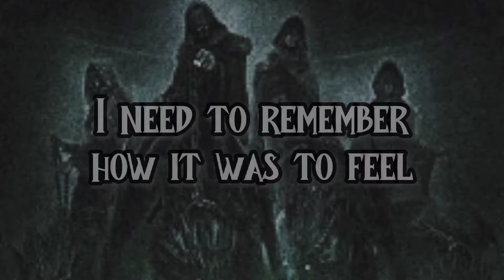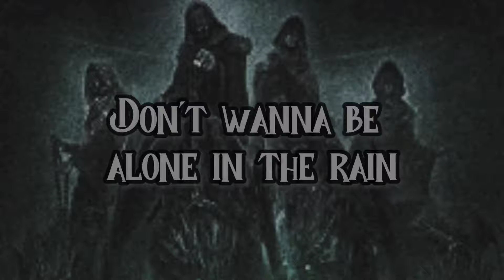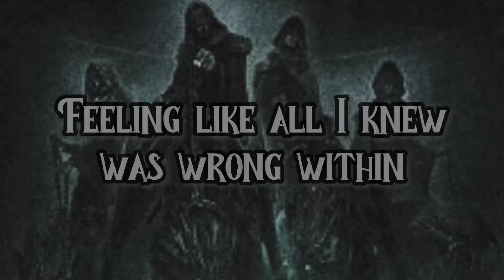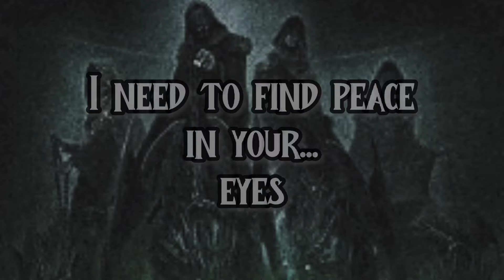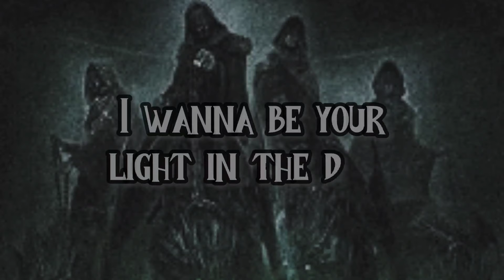Tears I Will Be (Lords of Black Vocal cover)